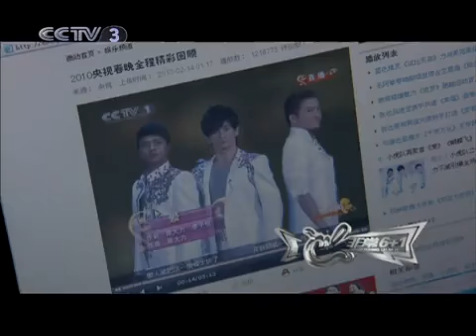非常6加1 非常6+1 2010年 第27期 1-2